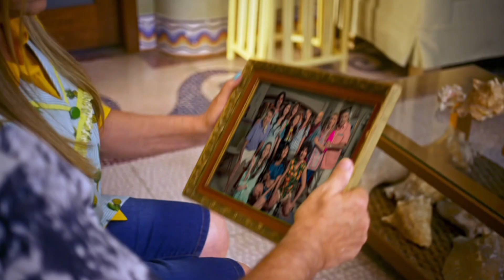Tanda Comercial De Bandamax (1 De Agosto De 2024)